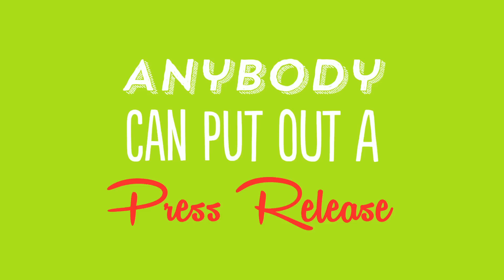What is great PR? Jive Communications will tell you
Partners of Jive Communications, Lindsay Nahmiache & Almira Bardai explain what makes great PR and the value in building your brand's story.

Video Design by Point Blank Creative - Visit pointblankcreative.ca